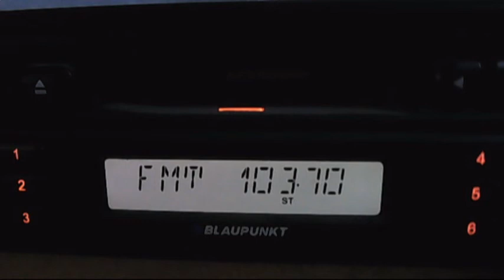test cultural istrita with 45° antena 21:16